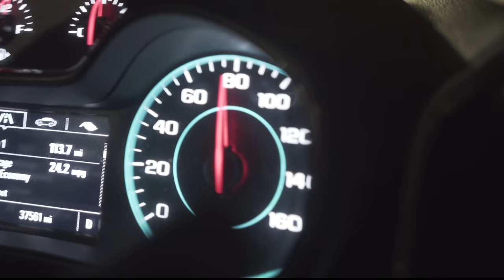FATE | Uber Horror Story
Starring:
Ricky Vu as the Uber driver
Lara Silva as Jasmine

Written/Directed by Hunter Hutcheson

Classic Distractions presents Fate, an Uber Horror Story Short Film, which had a 10-day turn around from Idea to Finished Project.

We learned a lot shooting this, and we are excited to get better at what we do which is creating memorable experiences to our viewers.

This film was inspired by true events.

Please be safe this Halloween and cautious when using any transportation services.

CDP hopes you have a Happy Halloween! Enjoy our film!